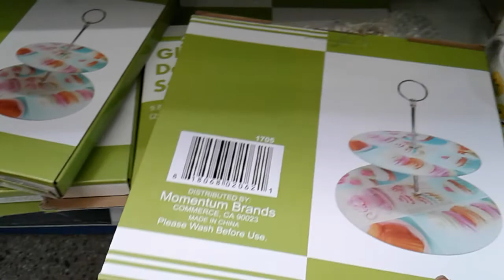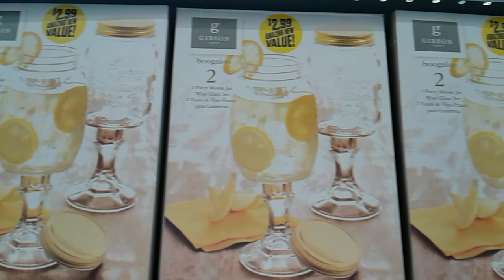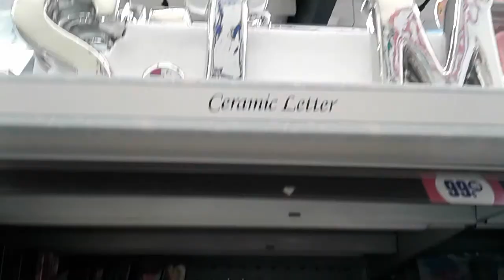🌹99 Cents Only Store Quick Look at New Items